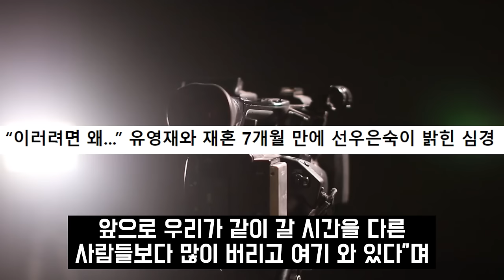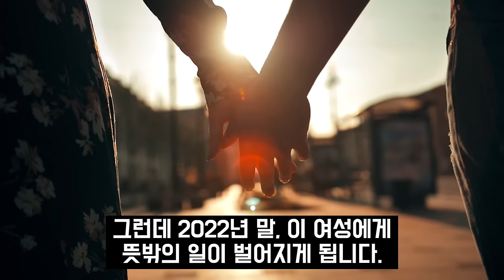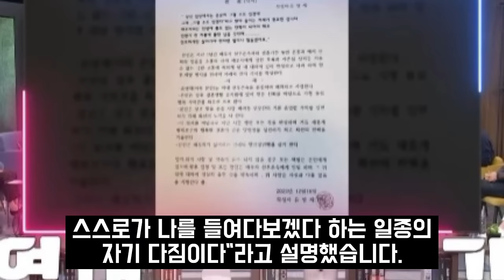선우은숙 재산분할 충격상황! 유영재 양다리 여성 알고보니? 동거녀 정체에 까무라쳐 졸도한 이유